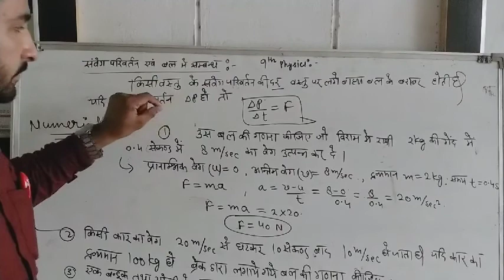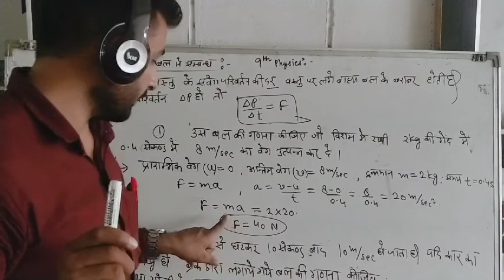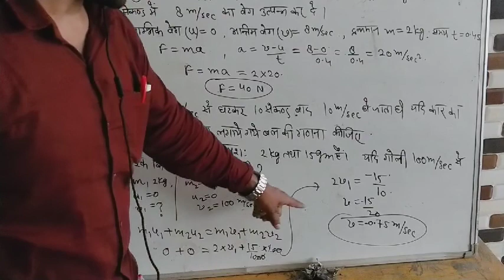class-9th.. P.G. PIOUS INTER COLLEGE